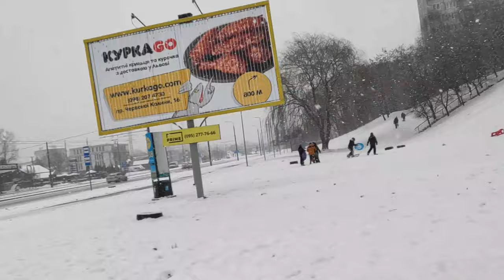Winter walks in the cold